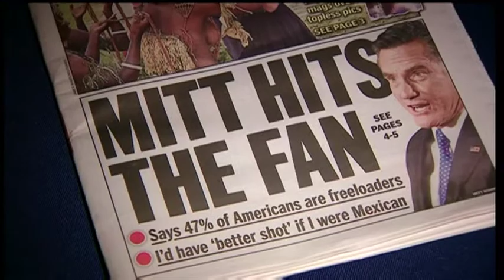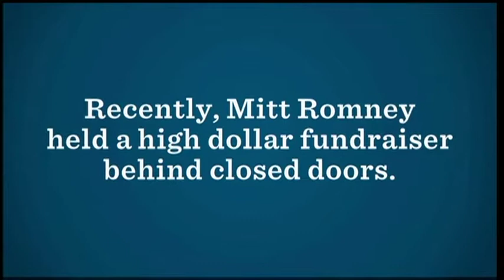BBC NEWS -- Mark Mardell reports on Mitt Romney, September 2012